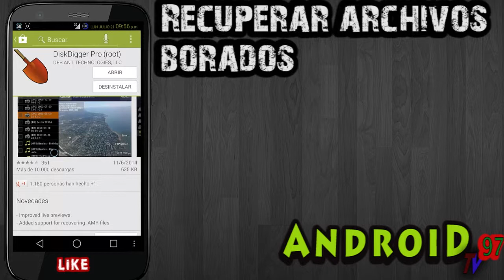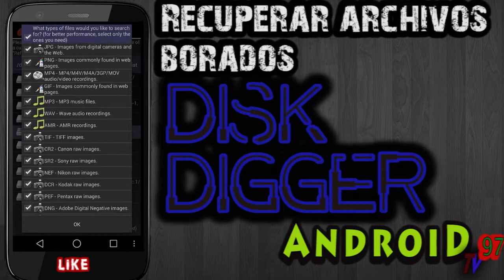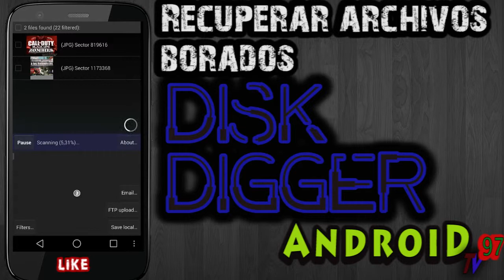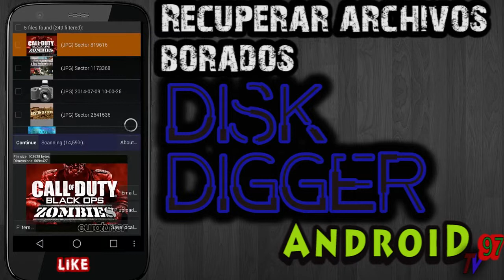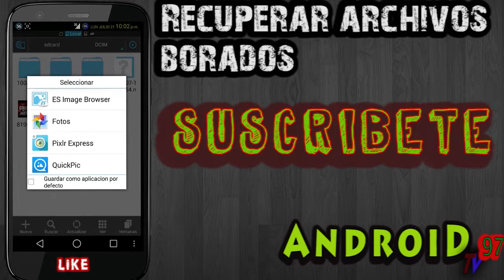COMO RECUPERAR ARCHIVOS BORADOR EN ANDROID /ROOT/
Nuevo  video